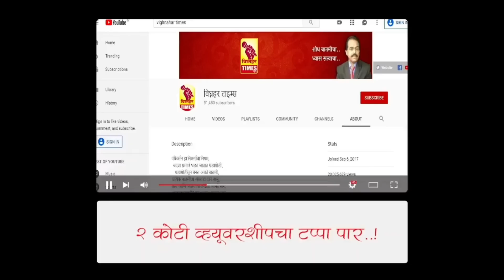आदिवासी जनतेची सेवा करणे आमचे कर्तव्य।